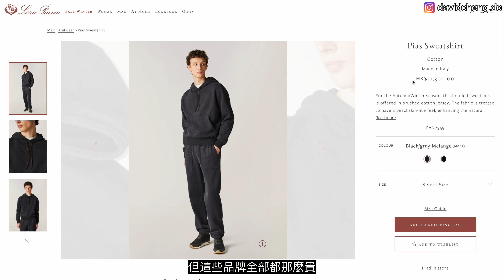10分鐘學懂2024秋冬男士潮流趨勢｜今季時裝週10大重點分析｜MEN'S FASHION TRENDS FW23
整合2023年秋冬季必需認識的男裝潮流趨勢！帶你走近時裝天橋提高時尚觸覺！
00:00 Introduction 引言
00:26 XL Handbags 大容量手提包
01:21 Suit Suit Suit 三大西裝
02:35 Cadbury Purple 高彩度的紫色
03:28 Safe Browns 啡色穿搭
04:13 Anime Villain Coats 超長大褸
05:11 Grungecore 頹廢搖滾美學
05:52 Quiet Luxury 靜奢風
07:14 Cozy Beanie 保暖冷帽
07:49 Bomber Jacket 2.0 飛行員外套2.0
08:38 Massive Collar 大衣領

再忙碌也要穿得好看！